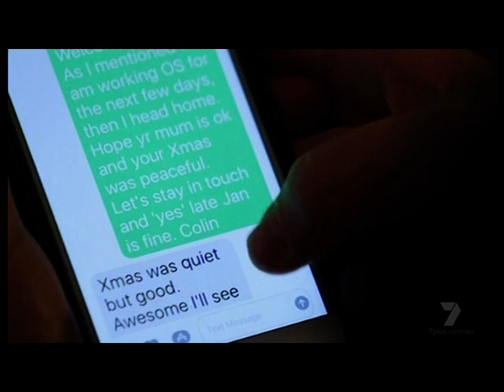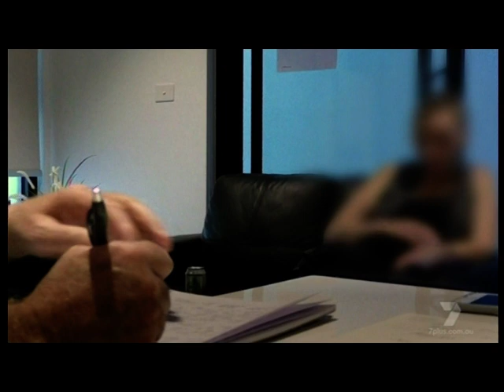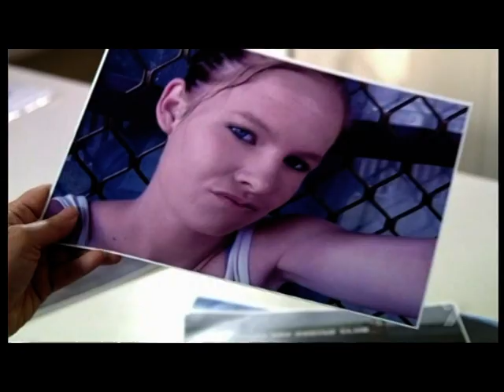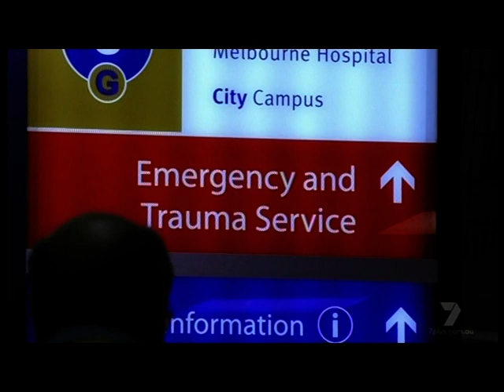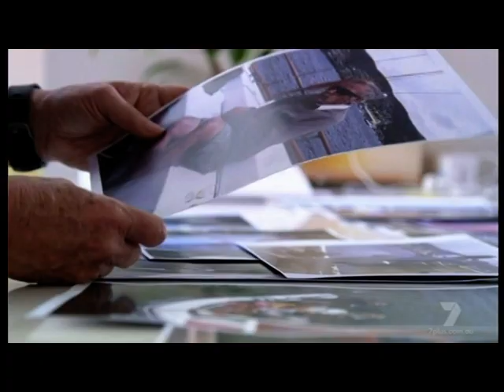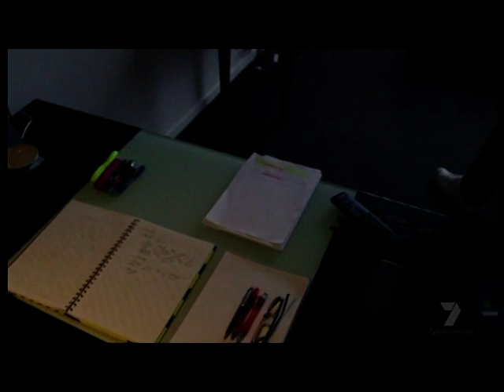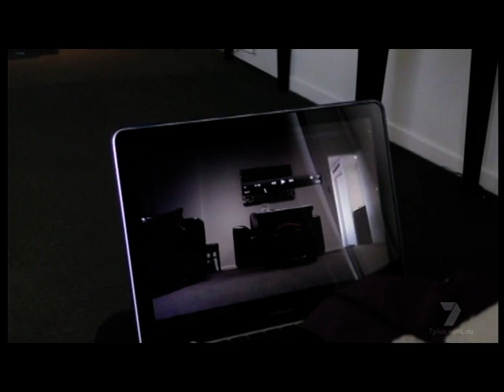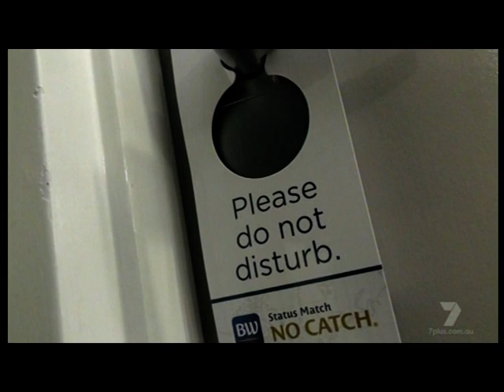Undercurrent- Susan Neil Fraser (Part 5/6)